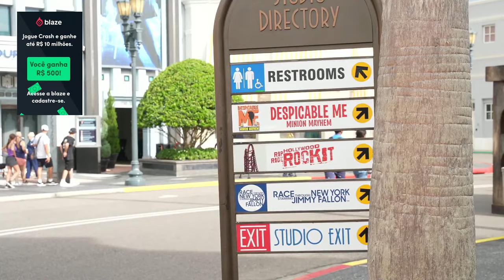CANAL REVERSÃO - Podpah #442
UNIVERSAL PARK

Siga a @universalparksbrasil no Instagram e acompanhe as novidades dos parques!

PODPAH SHORTS

CANAL REVERSÃO

ANFITRIÕES:
Igão - Twitter @igorcavalari

DIREÇÃO:
 Alex Trevisan

PRODUÇÃO:
 Gabriel Carvalho

DIREÇÃO TÉCNICA
Everton Moraes Longo

00:00 Espera
05:45 Início